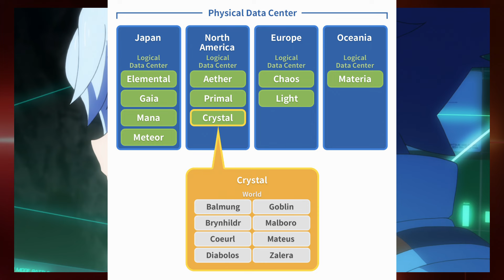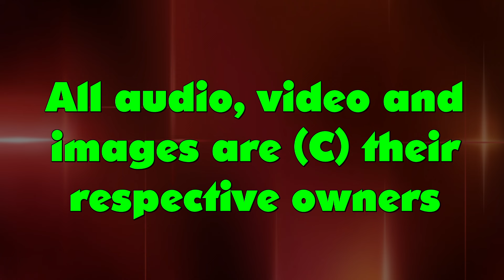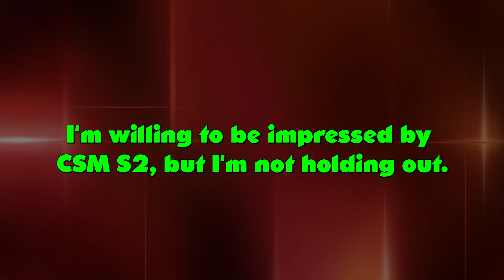Gundam Build Divers - Anime Dissection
I never thought I'd miss .hack//sign until I watched this one.

Want to contribute directly to my model kit addiction?

I've never met an anime I can't savage.